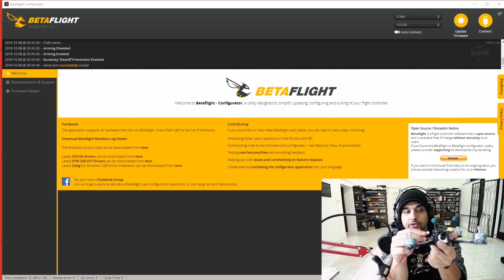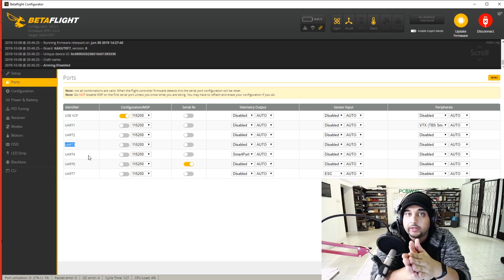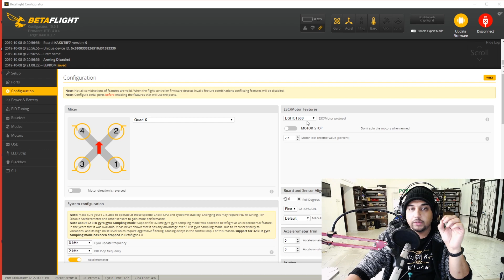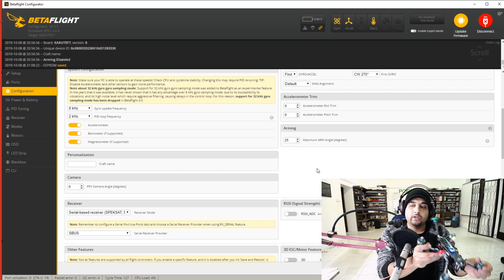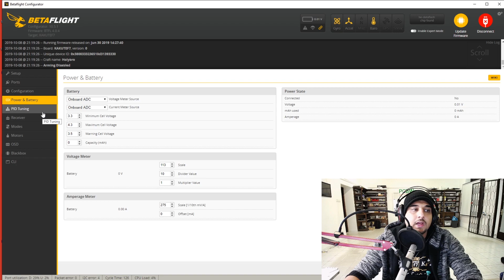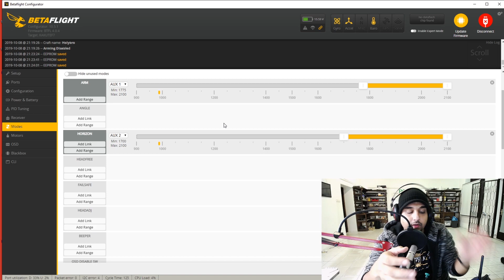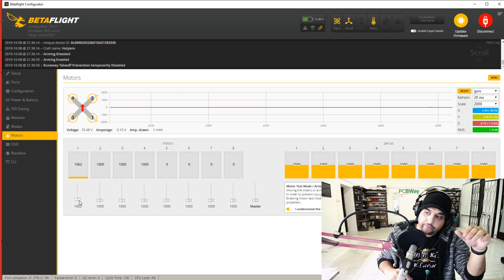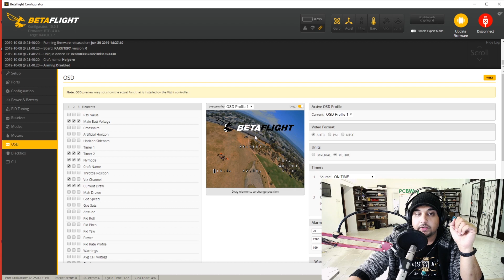Beginner Guide // How To Setup Betaflight FPV Drone Complete Guide 2019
-- Transmitter I Use
X9 Lite Acceosries:

25km Range on these awesome VTX's

ID:  dj2938hd298hflahsknckdfhsidufh9398